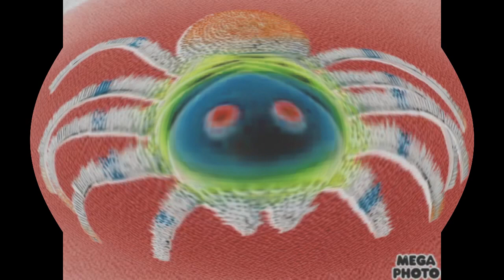Preview 6s in D Major